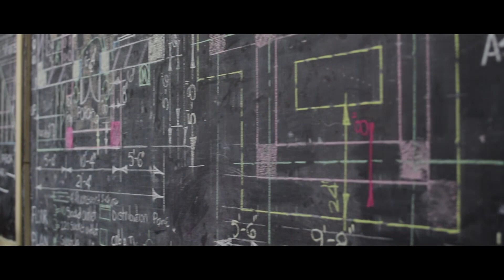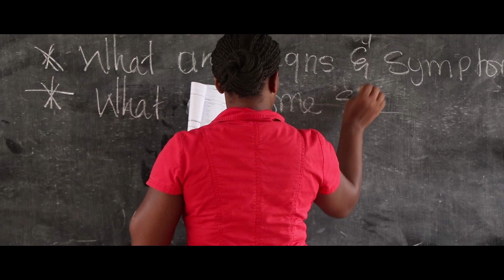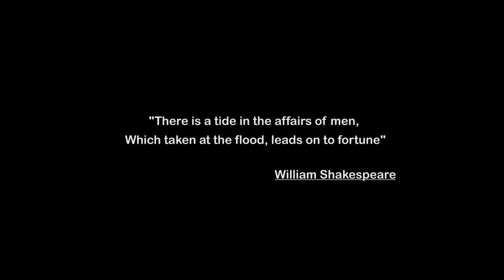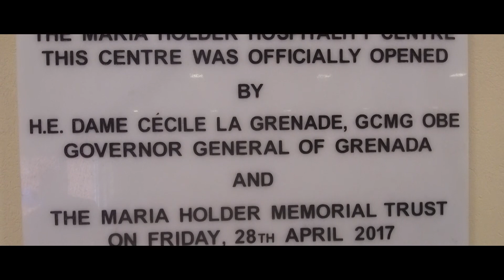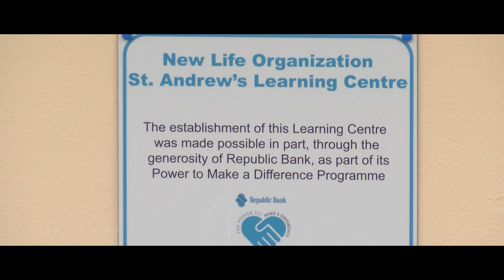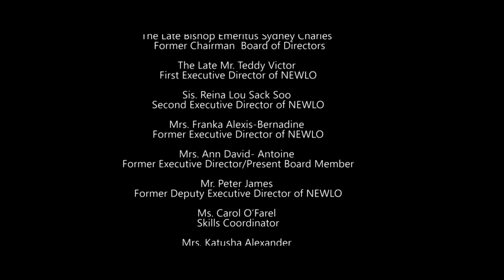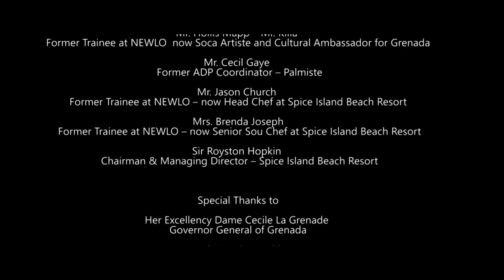NEWLO DOCUMENTARY GO WEST YOUNGMAN AND YOUNG WOMAN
A documentary on the work of the New Life Organisation (NEWLO). NEWLO is Grenada's premiere Life and Technical Skills Training Centre located at Palmiste, St. John with a subsidiary centre at Mt. St. Ervans', Grenville, St. Andrew.